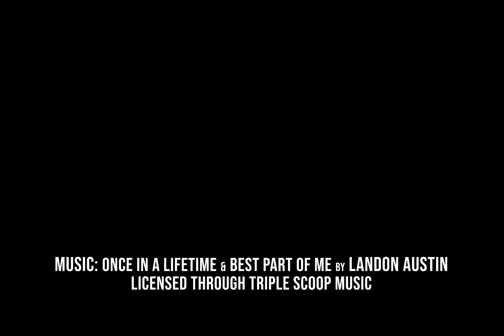Planning to propose? Photos By Orion can capture the moment for you like this video.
This video is of an elaborate proposal set up by the groom-to-be and captured by Photos By Orion. We had so much fun working with the Black Walnut Inn and Vineyard in Dundee, and the Knudsen Vineyard for the reception after she said yes, to make all this happen for our client. We would be happy to help you capture your proposal too!